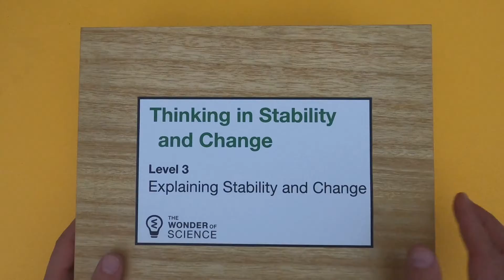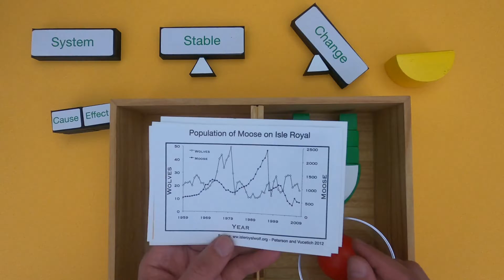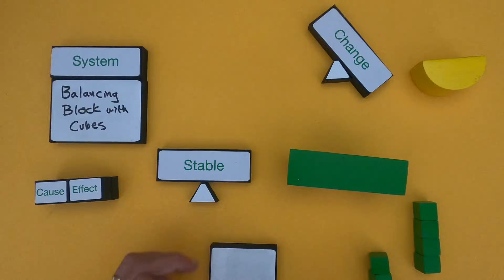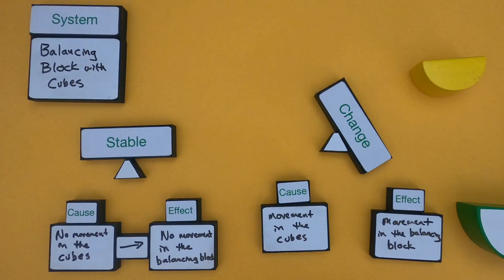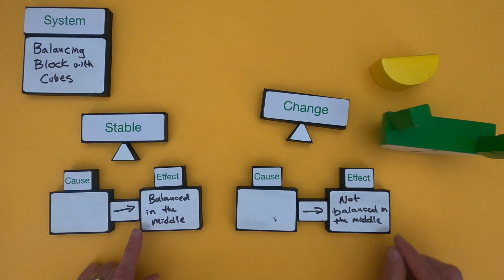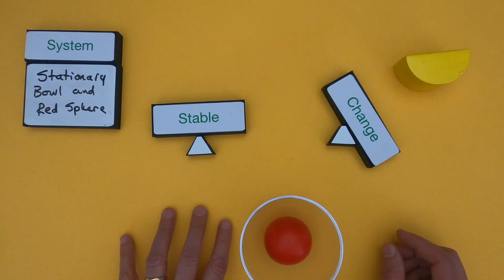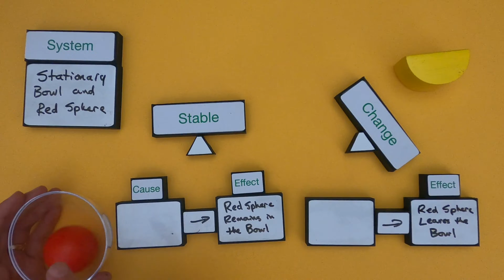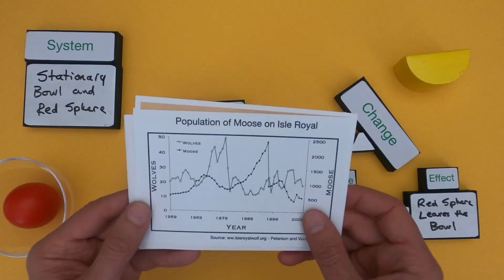Explaining Stability and Change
Thinking in Stability and Change - Level 3 - Explaining Stability and Change
In this video Paul Andersen shows conceptual thinking in a mini-lesson on explaining stability and change.  Two examples are included in the video and two additional examples are included in the linked thinking slides.

TERMS
Cause - a thing that gives rise to an event
Change - to become different
Effect - an event
Explanation - a logical reason for a phenomenon
Stability - to become unlikely to change

This progression is based on the Crosscutting Concept elements from the NRC document A Framework for K-12 Science Education.  “Much of science deals with constructing explanations of how things change and how they remain stable.”